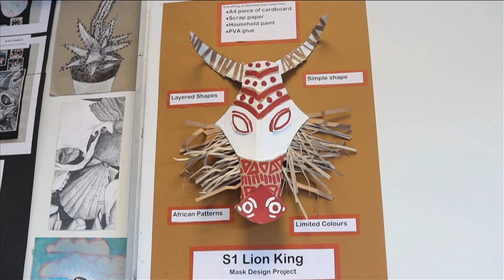Lion King - Mask Design